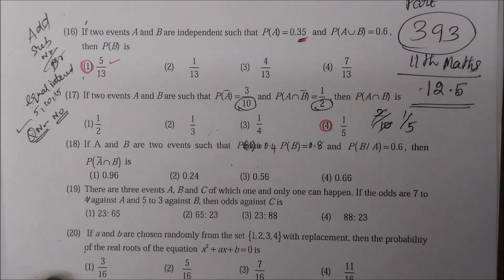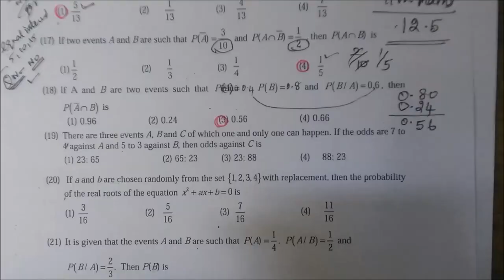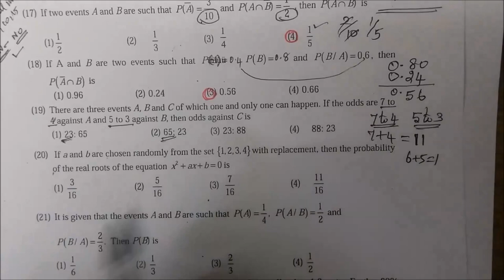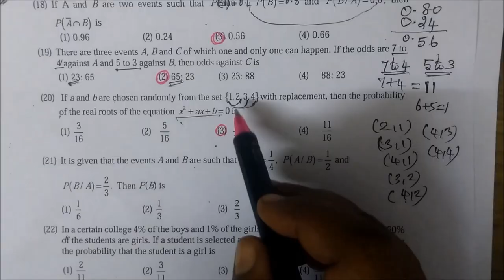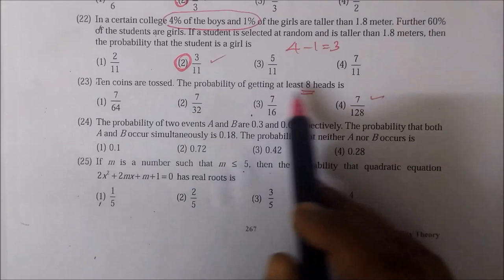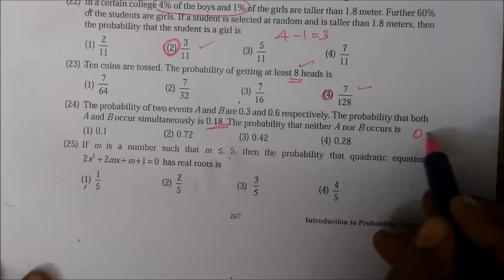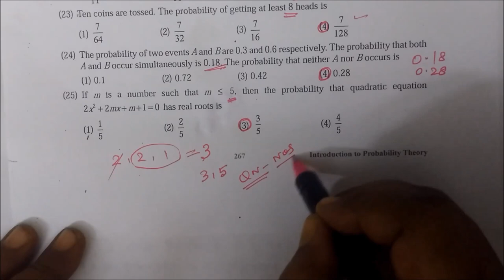11th maths EM Ex-12.5 [16-25] ] One mark-Short Probability Theory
11th Maths One mark-Short Ex-12.5[16-25] Probability Theory Gomathidharmarajan